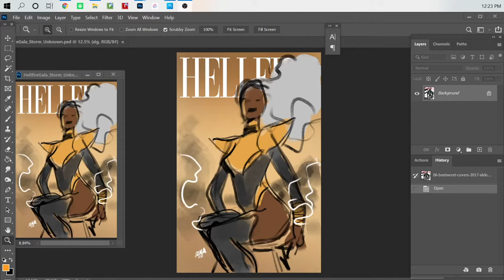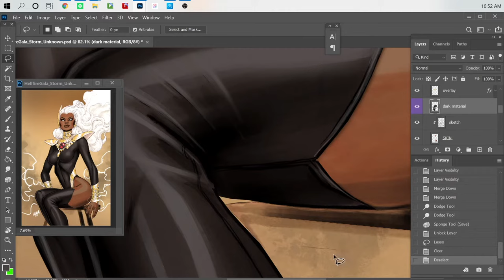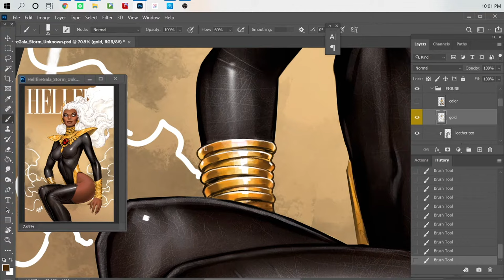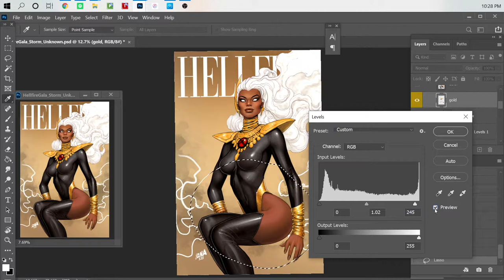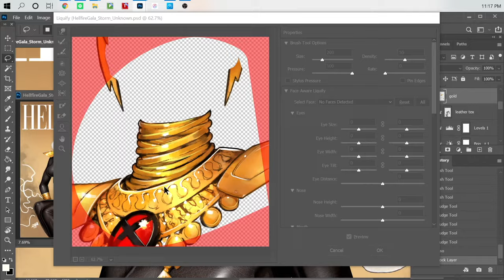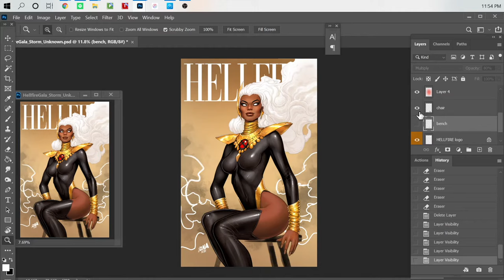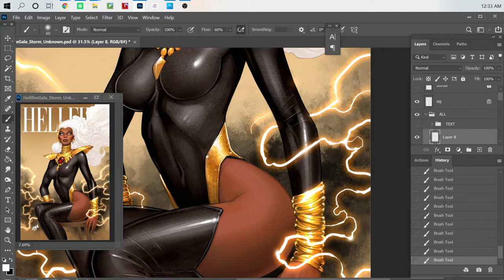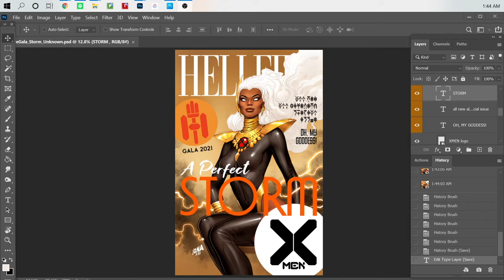Storm | Hellfire Gala Time-Lapse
My process for the cover of PLANET-SIZED X-MEN #1, part of the HELLFIRE GALA event and featuring STORM! The video covers all of my digital sketching, color, and polish (but excludes a segment where I inked the art by hand).

if you're so inclined!